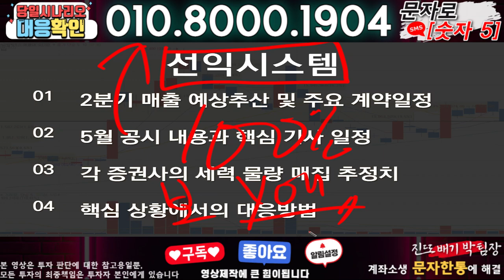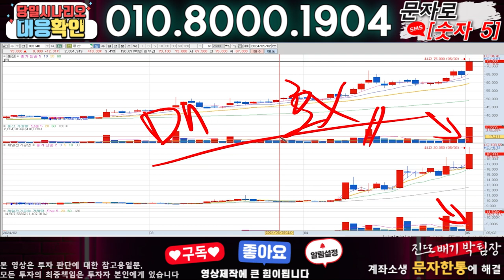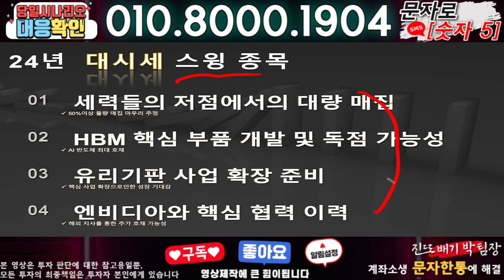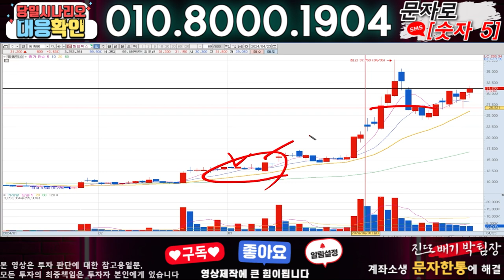선익시스템 ) 3분전 기습속보-공식입장발표!! 무슨일인가?